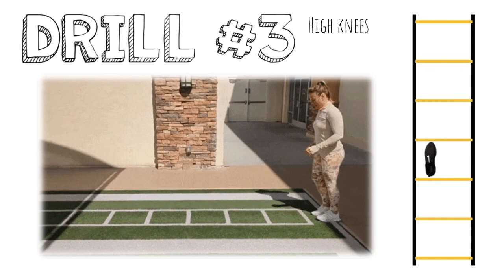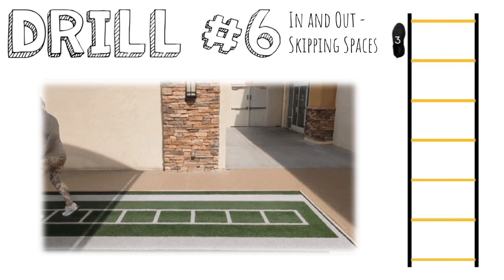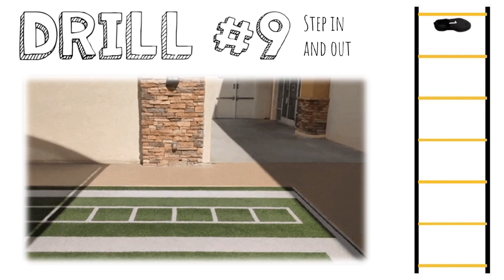Ladder Drills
A variety of ladder drills to choose from. I use these with my students and they really enjoy!